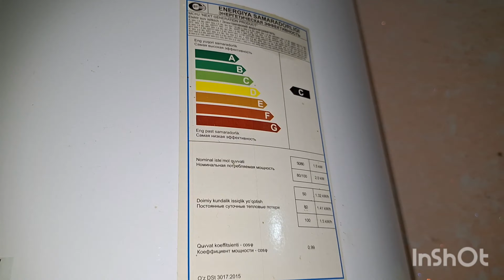Royal Arestonni tozalash kerak xar 6 oyda hech bo'lmaza 1.yilda bir marta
royal arestonni tozalab turish kerak